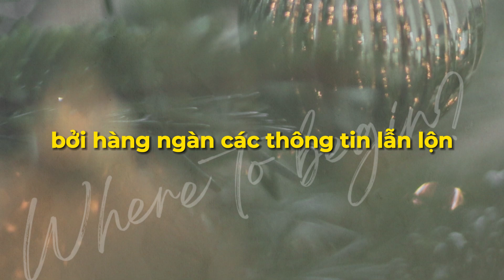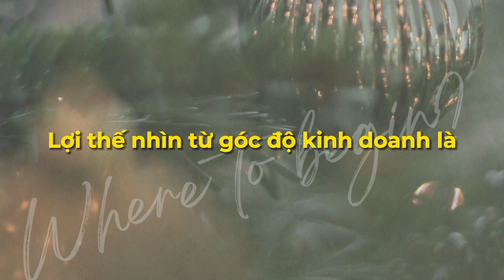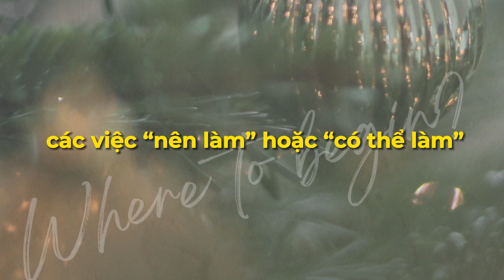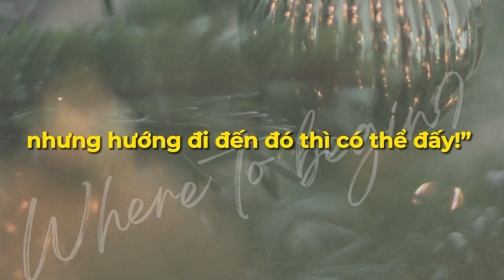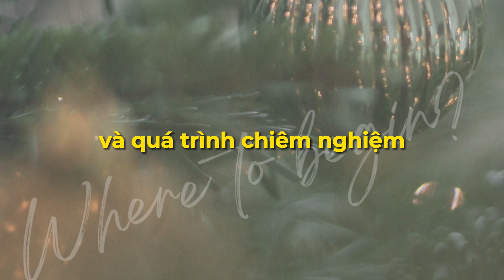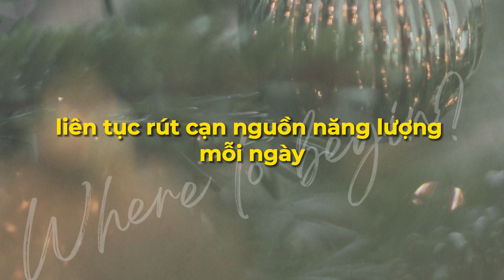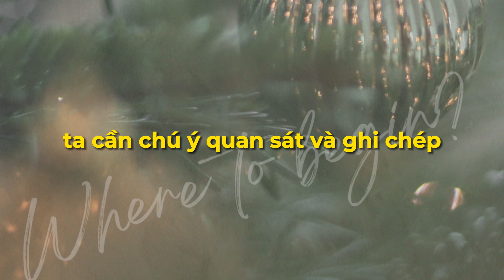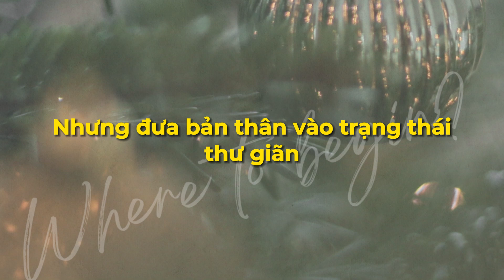Podcast #26 | BẮT ĐẦU từ đâu? | Moly Podcast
"Bắt tay vào hành trình đi đến thành công! Video này hướng dẫn bạn qua các bước quan trọng đầu tiên, đưa ra các mẹo và chiến lược cần thiết để thiết lập nền tảng vững chắc để đạt được mục tiêu trong đời."